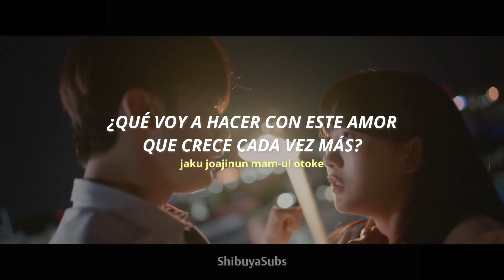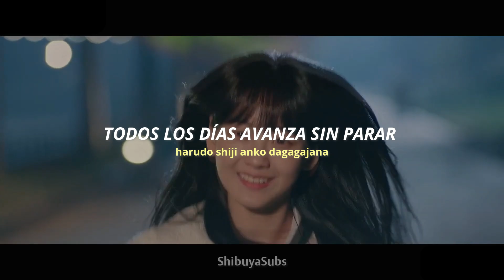MIMI - Can't help loving you [School 2021] Sub Español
좋은걸 어떡해 (Can't Help Loving You)
Artista: MIMI (OH MY GIRL)  / 미미 (오마이걸)
Álbum: School 2021OST Part 4 / 학교 2021 OST Part.4
LETRISTA: 심현보 (Hyunbo Shim)
COMPUESTO: 박성진, 전승우, 최민창 (Park Sungjin, Jeon Seungwoo, Choi Minchang)
ORGANIZADO: 박성진, 최민창 (Sungjin Park, Minchang Choi)
Género: OST
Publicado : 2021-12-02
Idioma : Korean

Letras

딴생각을 해보려 해도
내 머리가 있잖아 말을 안 들어
너의 아주 작은 것 사소한 모든 게
다 좋은 걸 어떡해

매일의 니 웃음들이 조금씩 달라서
하루하루 좋아
어쩌다 너의 곁을 스쳐갈 때면
두근두근 뛰는 나

자꾸 좋아지는 맘을 어떡해
숨길 수도 없을 텐데 어떡해
뭐 다들 그렇게 시작한대
어떡하나 망설이다가

니 생각을 하다가 보면
혼자 자꾸만 웃어 너무 신기해
니 옆모습을 보다가 가끔씩 멍해져
뭘 이렇게 좋아한담

매일에 니 표정들이 조금씩 달라서
심심하지 않아
하루도 쉬지 않고 다가가잖아
내마음이 너에게

자꾸 설레는 내 맘을 어떡해
너도 벌써 다 알텐데 어떡해
뭐 다들 이런 게 사랑이래
어쩌지도 못하는 마음
좋은 걸 어떡해